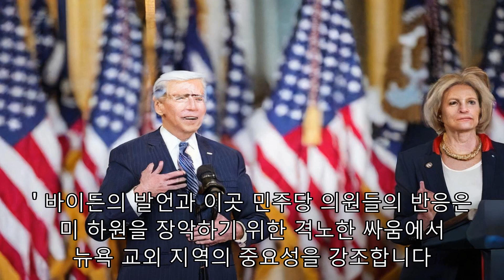"바이든 칭찬 VS 하원 경쟁"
조 바이든 대통령이 불과 몇 달 전 뉴욕에 있는 반드시 승리해야 하는 미국 하원 지역구에 왔을 때, 그는 자기 당 의원들을 사석에서 분노하게 만드는 행동을 했습니다. 그는 미국에서 가장 취약한 공화당원 중 한 명을 칭찬했습니다. "마이크는 제가 의회에 있을 때 제가 상대했던 그런 종류의 공화당원입니다."라고 바이든은 뉴욕 발할라에서 연설한 신입생 마이크 롤러에 대해 말했습니다. "하지만 그는 이 MAGA 공화당원 중 한 명이 아닙니다." 민주당 의원들은 경악했습니다. "조 바이든의 발언을 듣고 사람들은 소스라치게 놀랐습니다." 로울러의 자리를 빼앗으려는 민주당 몬데어 존스 전 의원은 CNN과의 인터뷰에서 바이든의 발언을 "사실상 터무니없다"며 "극단주의의 기록"이라고 공격했습니다. 민주당 후보인 리즈 기어히는 바이든의 의견에 동의하는지 묻는 질문에 로울러가 "여기서는 통하지 않는다는 것을 알기 때문에 그가 (MAGA가) 아니라는 것을 보이고 싶다. 하지만 저는 그의 투표 기록을 보고 싶습니다." 바이든의 발언과 이곳 민주당 의원들의 반응은 미 하원을 장악하기 위한 격노한 싸움에서 뉴욕 교외 지역의 중요성을 강조합니다. 바이든이 2020년 수행한 지역구의 18명의 공화당 의원 중 6명의 신입생 공화당원들은 지난 주기에서 케빈 매카시에게 의장의 의사봉을 건네고 공화당원의 회의실 장악을 가장 근소한 차이로 강화하면서 승리를 거두었습니다. 이제 뉴욕 공화당원 신입생 6명은 공화당 의원들이 민주당 격전장에서 그들의 자리를 고수하려고 할 때 양당이 막대한 돈을 쓸 준비를 하고 있는 미국에서 가장 위험한 사람들 중 하나입니다. 그리고 로울러가 그 목록의 맨 위에 있습니다. "저는 그것을 취약점으로 보지 않습니다. 저는 2대 1로 민주당 지역구에서 두 번 이겼습니다."라고 36세의 로울러는 하원 경선과 이전 주 의회 출마를 언급하며 말했습니다 롤러는 존스를 공격하고 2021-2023년에 더 우울한 뉴욕 지역구를 대표할 때 더 진보적인 기록을 지지한 후 그의 위치를 온건한 것으로 변화시켰다고 비난했습니다. 그는 의회에서 진보적인 투표 기록을 달성한 후 하원 진보 코커스의 공식적인 지지를 얻은 존스에 대해 "당신은 실용주의자가 아닙니다. 당신은 초당적인 방식으로 기꺼이 일할 사람이 아닙니다. 당신은 정치적인 핵입니다." 민주당은 도널드 트럼프 전 대통령이 공화당 티켓에서 1위를 차지할 것이라는 전망, 뉴욕 지역구 라인이 더 민주당이 될 수 있는 가능성, 보수적인 강경파가 지배하는 회의실에서 복무하는 동안 부동의 지역구에서 출마하는 것에 대한 도전으로 이 사이클이 2022년 중간 선거와는 다르다고 믿고 있습니다.실제로 새 의회의 첫 8개월 동안 매카시는 낙태를 포함하여 많은 화제의 사회 문제를 포함하도록 수정된 주요 국방 법안에 대한 토론 중이었던 것처럼 때때로 그의 회의의 극우파의 요구에 부응하여 부동층인 공화당을 곤경에 빠뜨리는 자신을 발견했습니다. 그리고 매카시가 현재 바이든에 대한 탄핵 조사를 시작하라는 압력을 점점 더 받고 있기 때문에, 그는 그러한 절차를 진전시키기 위해 그의 블루 디스트릭트 공화당에 의존해야 할 것입니다. 로울러는 대통령의 아들 헌터 바이든에 대한 공화당 조사에 의한 "손상되고 충격적인 사실"이 있다고 주장하면서도 바이든에 대한 탄핵 조사를 지지할 준비가 되지 않았다고 CNN에 반복적으로 말했습니다. 공화당은 헌터 바이든의 외국 사업 거래를 부통령으로서 아버지의 행동과 결부시키려 하고 있지만, 지금까지 대통령이 그의 아들에게 이익을 주기 위해 공식적인 조치를 취했다는 것을 입증하지 못했습니다. "저는 탄핵과 관련하여 저를 위해 우리는 아직 거기에 있지 않다고 생각합니다."라고 그는 CNN에 말했습니다. 만약 공화당이 헌터 바이든의 외국 납부금을 대통령의 행동과 직접적으로 결부시킬 수 없다면, 그것은 별개의 문제라고 로울러는 말했습니다. 이곳 지역의 일부 유권자들은 하원이 탄핵의 길로 가는 것을 보는 것에 대해 조심스러워하고 있습니다. 뉴욕 출신이자 이곳의 유권자인 월터 세바스티안은 로울러가 초당적인 방식으로 그 일에 접근하기를 원하는 것에 감사하지만, 지금까지 그는 그의 성과에 대해 그에게 "C+"를 줄 것이라고 말했습니다. "한편으로는 당신이 손을 뻗어 통로를 가로질러 일하고 싶다고 말하는 것이 매우 쉽습니다." 세바스티안은 말했습니다. 로울러는 전 대통령이 공화당 후보라면 트럼프보다 더 많은 표를 얻을 수 있을 것이라고 자신하며, 2020년에 트럼프가 지역에서 했던 것보다 약 5% 더 많은 표를 얻었다는 사실을 지적했습니다. 하지만 조 바이든은 2020년 뉴욕의 17번째 의회 지역구를 10점 차로 통과하며, 신입 공화당의 도전을 강조했습니다. "마이크 롤러는 도널드 트럼프로부터 도망칠 수 없습니다."라고 36세의 존스가 말했습니다. "그리고 이 지역은 도널드 트럼프를 싫어하는 지역입니다." 민주당은 트럼프의 형사 기소와 이에 대한 하원 공화당의 처리가 이 지역과 같은 지역에서 새로운 탄약을 제공할 것이라고 믿습니다. 그리고 존스는 트럼프가 직면한 장황한 혐의에 대한 그의 견해를 회피하지 않습니다. "저는 트럼프가 감옥에 있을 자격이 있다고 생각합니다." 존스는 최종 결정을 내리는 것은 배심원들에게 달려 있다고 덧붙였습니다. "저는 도널드 트럼프가 그의 대통령직 기간 동안 한 일의 일부를 한 다른 사람은 오래 전에 감옥에 갇혔을 것이라고 생각합니다." 롤러는 2024년에 당이 "다른 방향으로" 갈 필요가 있다고 말하면서도 전 대통령이 "법정에서 하루를 보낼 것"이라고 말했습니다. 그가 트럼프를 후보자로 지지할 것이냐는 질문에 롤러는 직접적으로 대답하지 않았습니다."결국, 민주당이 그들의 후보자를 선택할 것처럼, 공화당의 예비 선거 유권자들은 후보자가 누구인지를 선택할 것입니다."라고 롤러는 트럼프의 거짓 도용 선거 주장에 대한 반박을 시도하기 전에 말했습니다. "그것은 인지된 불만이나 2020년 선거에 초점을 맞출 수 없습니다. 제가 말했듯이, 2020년에 도널드 트럼프가 여러 번 패배했습니다." 롤러는 선거 후 트럼프의 행동은 "잘못된 것"이라고 덧붙였습니다. 그러나 롤러는 "사람들은 두 가지 형태의 정의가 있다고 생각합니다. 하나는 도널드 트럼프를 위한 것이고 하나는 힐러리 클린턴과 헌터 바이든을 포함한 다른 것들을 위한 것입니다."라고 주장하면서 그의 당내 많은 이들과 일맥상통했습니다. 그러나 롤러는 선을 그었습니다. 그는 전 대통령에 대해 "만약 그가 유죄 판결을 받았다면, 그는 공직에 출마하지 말아야 합니다."라고 말했습니다. 공화당은 부분적으로 존스의 진보적인 정치와 존스, 전 베드포드 시의원이자 여동생이 있는 메리앤 카와 그레첸 휘트머 미시간 주지사가 있는 지역 학교 이사회 멤버인 게리티 사이의 민주당 경선 싸움 때문에 이 자리를 지킬 수 있을 것이라고 믿습니다. 실제로, 롤러는 존스가 맨해튼과 브루클린을 포함한 뉴욕의 다른 지역구에 출마하면서 한 발언을 지적하면서, 주류를 벗어나 자신의 당에서 가장 진보적인 의원들과 자신을 일치시키고 있다고 거듭 비판했습니다. 예를 들어, 2020년에 존스는 "집단 수감을 끝내고 대마초를 합법화하고 경찰에 자금을 지원해야 합니다."라고 말한 후 반발에 직면했습니다. 수요일에 존스는 CNN에 "돌이켜보면, (그것은) 단어의 잘못된 선택이었습니다."라고 말하며, 그가 첫 번째 대응자를 향해 자금을 지시하는 것에 대한 지지를 전달하려고 했습니다. 게레티는 그 문제에 대한 존스의 입장과 소수의 다른 사람들이 총선에서 그를 괴롭힐 것이라고 말했습니다. "그는 총선에서 그에게 문제를 일으킬 것이라고 생각하는 입장들을 취했습니다." 게레티는 "17대에서 그가 실제로 효과가 없는 10구역에서 취해야 했던 입장들이 있습니다. 그리고 저는 그가 대답하기 어려울 것이라고 생각합니다."라고 말했습니다 존스는 자신의 입장을 재조정하고 이 선거에서 진보주의자보다 "실용주의자"라는 용어를 받아들이는 것을 추구하고 있는데, 이는 롤러가 비웃었던 것입니다. "여기 있는 사람들은 저를 실용적으로 알고 있습니다." 존스는 말했습니다. "네, 저는 모든 사람이 세계 역사상 가장 부유한 나라에서 의료 서비스를 받아야 한다고 믿습니다. 저는 또한 이스라엘에 대한 저의 지지를 일관되게 해왔습니다. 저는 기록적인 수준의 경찰 자금 지원에 대한 투표를 일관되게 해왔습니다." 존스와 그레그티는 방송국을 떠나기 전 올해 초 몇 달 동안 CNN 정치 평론가였습니다. 비록 둘 다 바이든을 2024년으로 향하는 그들의 당에 가장 적합한 후보라고 부르지는 않았지만, 존스와 그레그티는 지금까지 대통령을 신랄하게 비난하지 않도록 조심해 왔습니다. 바이든이 가장 좋은 후보인지에 대한 질문에 존스는 "저는 지난 임기에 의회에서 민주당이 했던 일을 계속하는 데 집중하고 있습니다."라고 말했습니다. 바이든을 "매우 성공한 대통령"이라고 불렀습니다. 다시 질문을 받은 존스는 바이든이 같은 입장에 설 것이라는 것에 대해 "자랑스럽다"며 "마이크 롤러가 도널드 트럼프와 대결할 때 그와 대결할 것입니다."라고 말했습니다." "저는 그가 훌륭한 후보라고 생각합니다. 저는 그를 지지합니다." 그레그티는 그가 민주당에 가장 적합한 후보인지에 대한 질문을 받고 말했습니다. 때때로, 하원 공화당은 롤러와 부동층 공화당 의원들을 곤란한 위치에 빠뜨리며, 그들의 당의 많은 사람들이 원하는 것보다 더 깊은 지출 삭감을 요구하고 전통적으로 초당적인 국방수권법에 문화적 문제를 주입했습니다. 이 경선에서 민주당 의원들은 낙태 서비스를 위해 주 밖으로 여행하는 군인들에게 보상을 제공하는 국방부 정책을 폐지하려는 롤러의 투표를 집중 조명하고 있습니다. "그는 군에 있는 여성들이 그의 자유를 위해 싸우는 것은 전적으로 괜찮지만, 그는 그들의 권리조차 보호하지 않을 것입니다." 라고 그레그티는 말했습니다. "그것은 끔찍합니다. 그리고 저는 이 지역구가 그것을 이해하고 있고 받아들이지 않는다고 생각합니다." 롤러는 이 투표를 낙태 서비스와 관련된 여행 비용을 지불하기 위해 납세자 자금을 사용하는 것과 관련된 "매우 구체적인 것"이라고 옹호하고 낙태에 대한 연방 금지를 지지하지 않을 것이라고 주장했습니다.